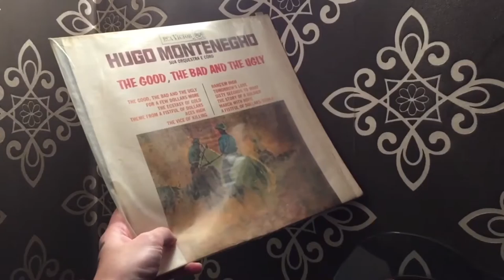JUPTR - BEAT#9 / Hugo Montenegro (The Good, The Bad And The Ugly)